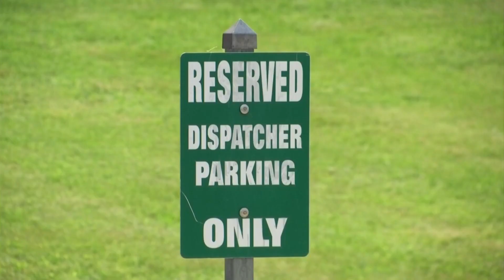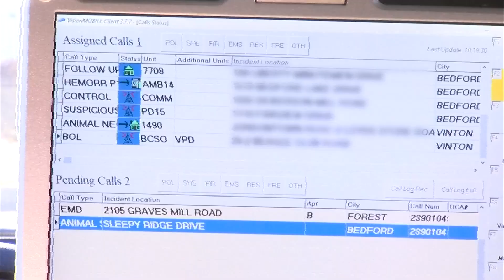Celebrating National Law Enforcement Appreciation Day in Bedford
Monday is National Law Enforcement Appreciation Day and is a chance for you to support your local, state, and federal departments by thanking them for their service.